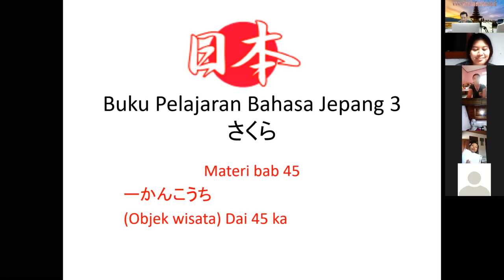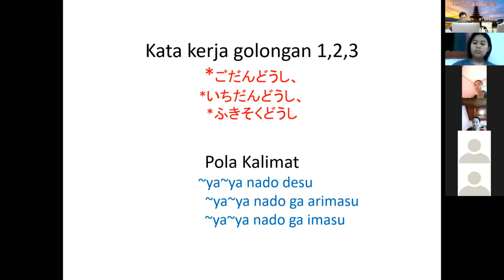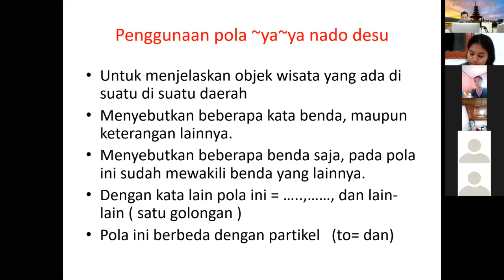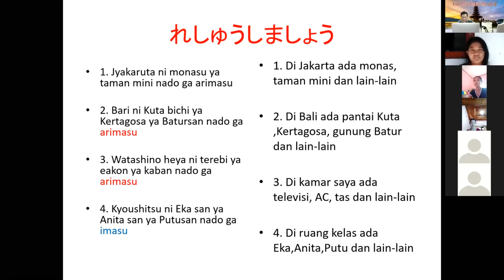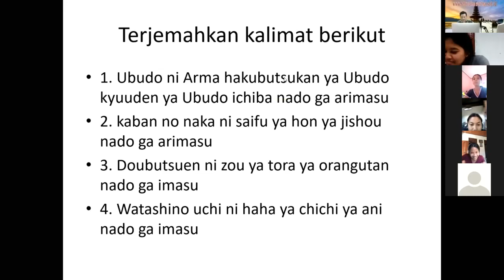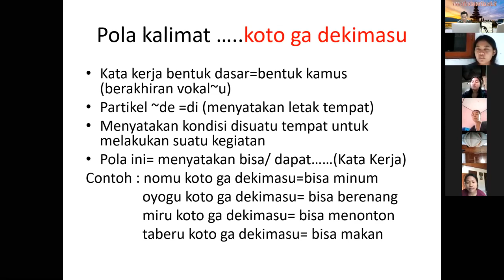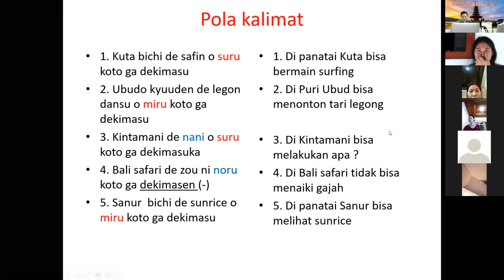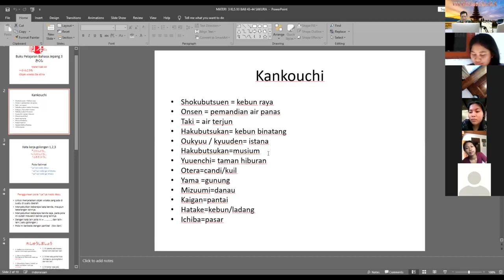Bahasa Jepang Kelas XII Pertemuan 3